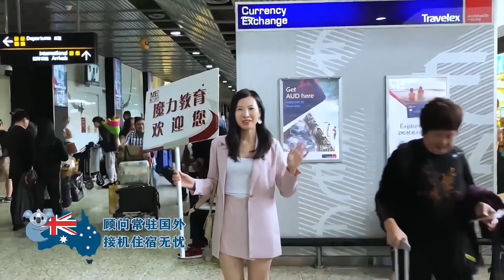麦考瑞大学商科国际大一课程!!!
2022年麦考瑞大学学院（MQU）在原有四类国际大一课程方向基础上，全新增设三类课程方向，给大家更多选择、更多机会通过麦考瑞大学国际大一课程。今天Jenny老师就要给大家分享商科相关国际大一课程，以及他们的要求，一起来看吧！可以私信Jenny（jennyluo101792）~